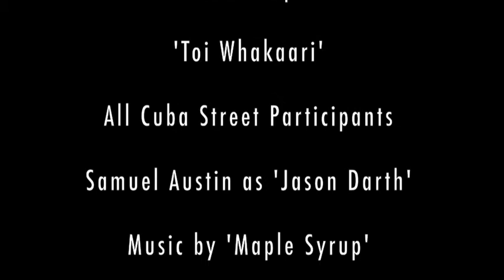Voting: As Told By Cuba Street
Toi Whaakari student Samuel Austin ('Jason Darth') and Stand Up Co Convener Vera Williams took to the streets of Cuba Street to find out who people were voting for and why.

But will 'Jason Darth' discover who to vote for? find out in 'Voting:As Told By Cuba Street.'

Voting From the 3rd-20th of September.

Special Thanks to Toi Whaakari, 'Don't Shoot Films' and all Cuba street participents.

Authorised by: Helen Kelly, NZCTU, Level 7, 178 Willis St, Wellington.